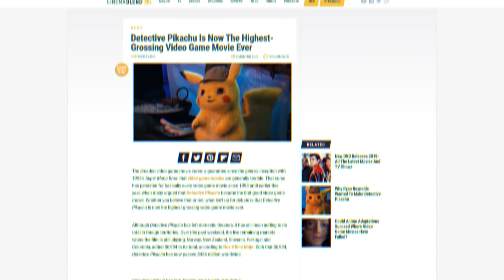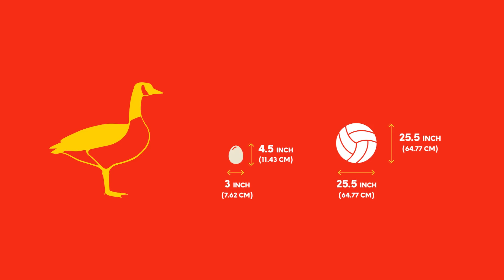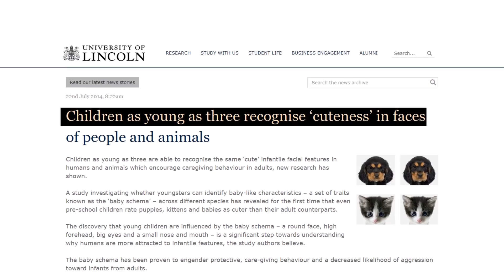Pikachu: Why Cuteness is so Profitable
Pikachu is cute. It also serves as the centerpiece of a giant licensing empire. How come cuteness is so profitable?

This video is a do-over of our German video "Was Pikachu und Schöfferhofer Weizen gemeinsam haben"

Beatz Era - Tour Life
Stevia Sphere - Kumquat; Inspiration
Three Chain Links - the only me is me

Essays on science, culture and politics. Our aim is to make the complex easy to understand.